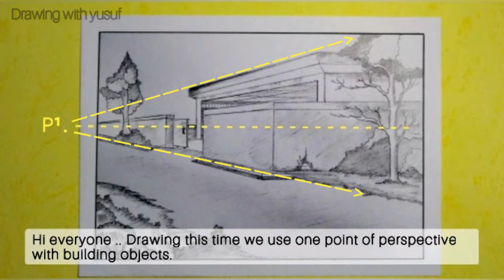Drawing an old warehouse in 1 perspective objects|| Drawing on small media || Drawing with yusuf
Drawing an old warehouse

More information..